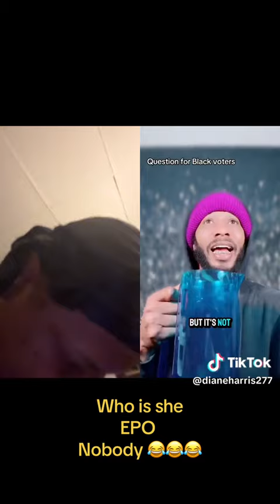MIND YOUR BUSINESS !!!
They don't talk to any other race. It's very disrespectful and infuriating period they don't talk to asians this way or latinos.